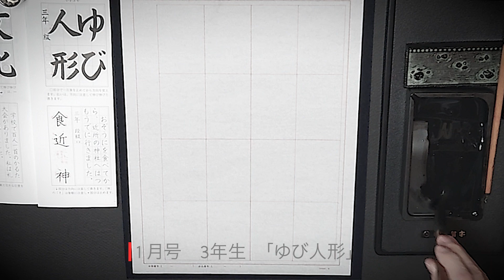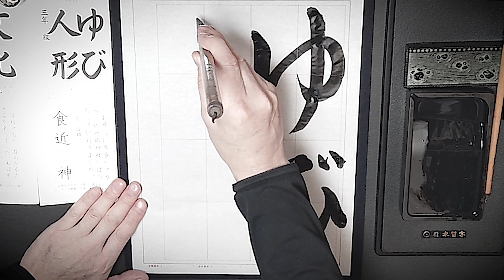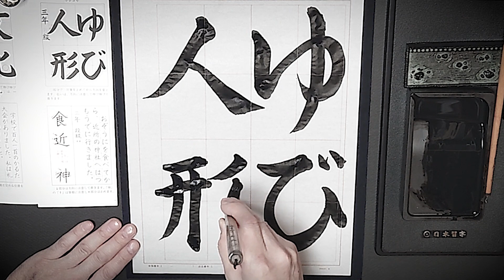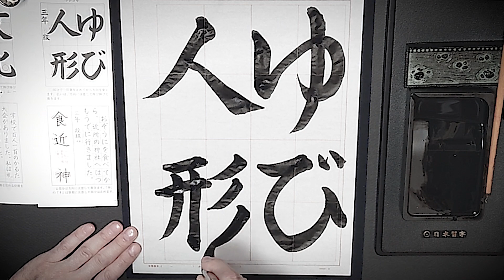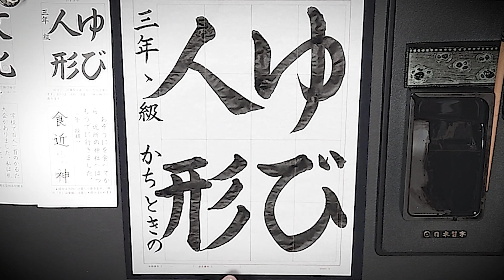日本習字 勝どき教室 1月号 3年生